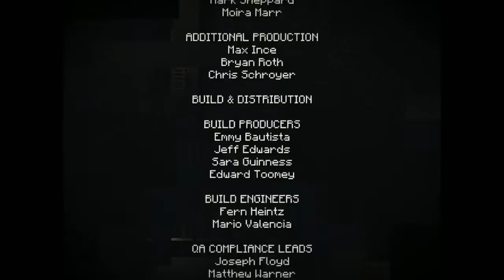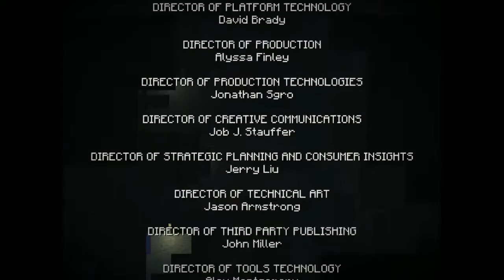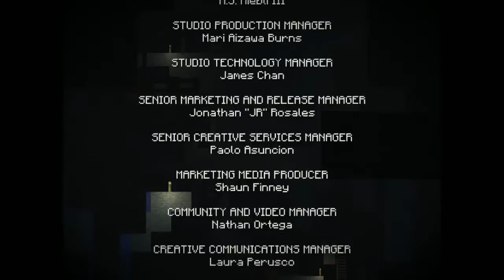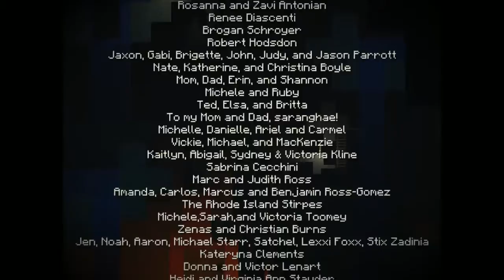Minecraft: Story mode - Streamplay